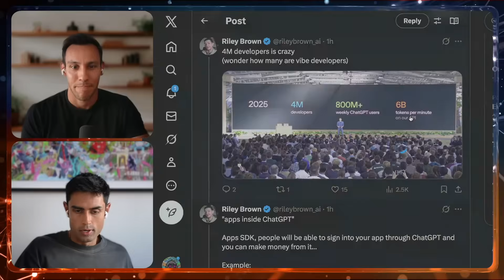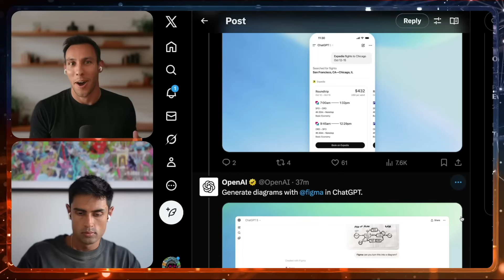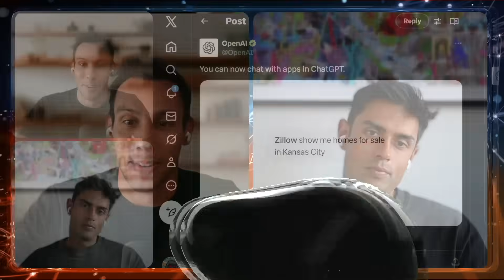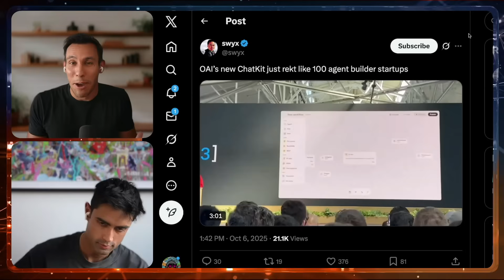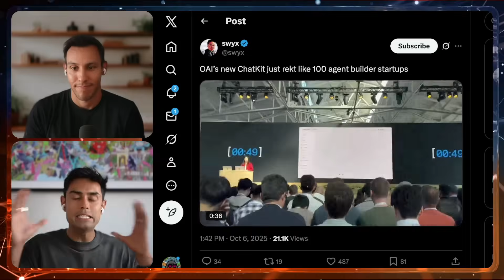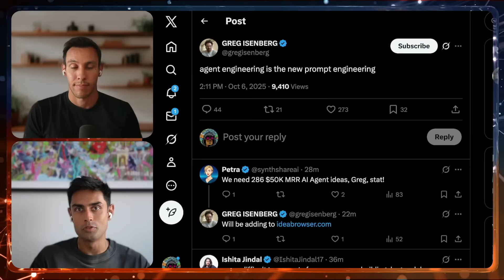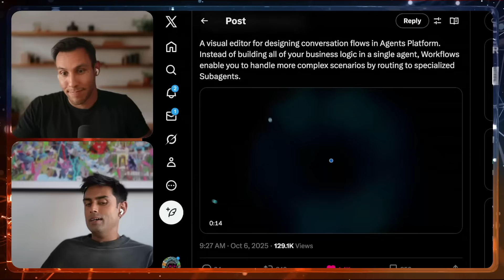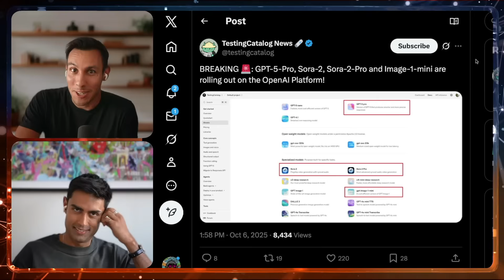OpenAI DevDay 2025: Everything You Need To Know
Covering highlights from OpenAI’s DevDay, including ChatGPT's surge to 800 million weekly users. We discuss the new Apps SDK for seamless app integration and the AgentKit, allowing users to create AI agents without code. We also give takes on the implications for user engagement and preview the upcoming GPT-5 Plus API.

TIMESTAMPS

0:00 OpenAI's DevDay Announcements
4:28 ChatGPT's App Store Evolution
8:41 AgentKit
13:13 AI Agent Development
15:10 Competition
17:00 Reviewing DevDay Overall
19:27 Closing Remarks

RESOURCES